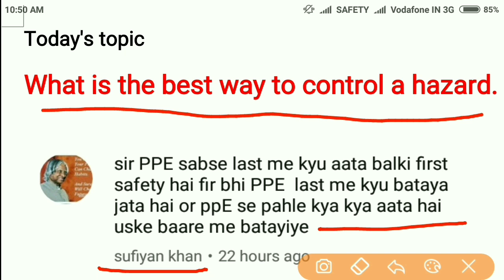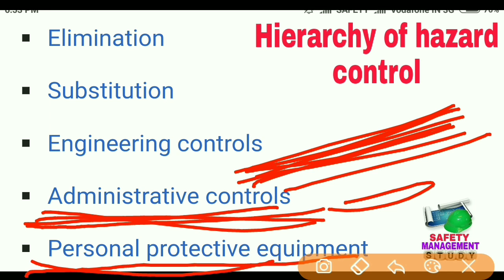hierarchy of Risk control / best way to control a hazard / hierarchy of Risk control in Hindi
In this video I have discussed on
Hierarchy of Risk control
Best way to control a hazard
Hierarchy of hazard control in Hindi